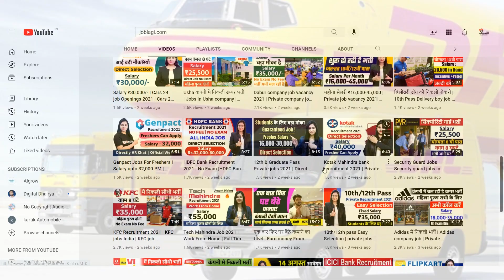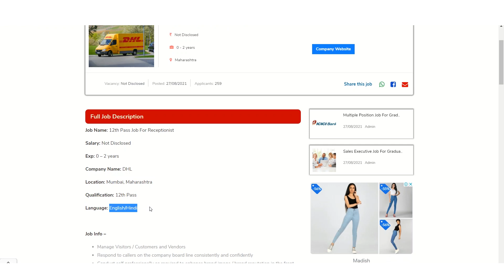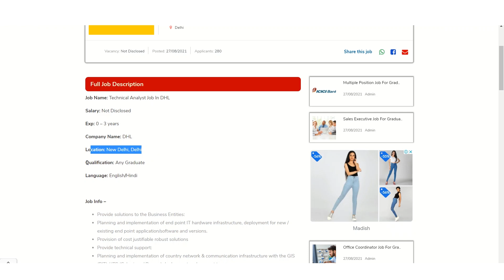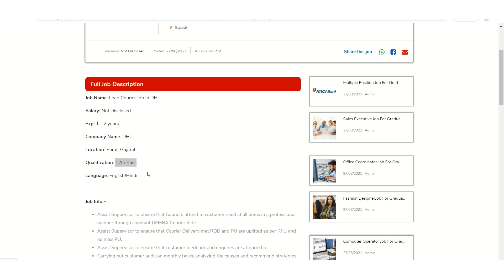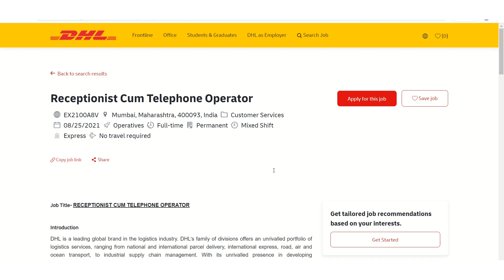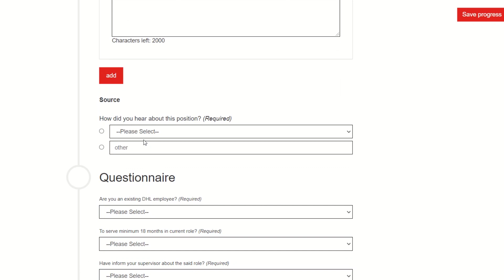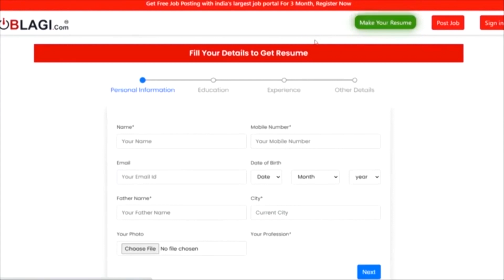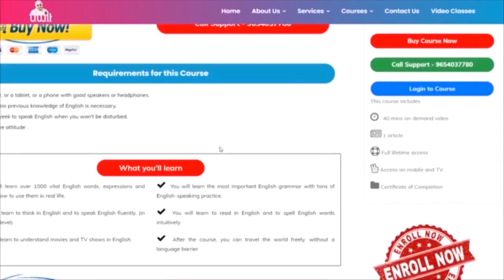DHL Recruitment 2021 | Salary: 25,000 | Job for 12th Pass freshers | DHL Jobs vacancy 2021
JOBLAGI DHL Recruitment 2021 | Salary: 25,000 | Job for 12th Pass freshers | DHL Jobs vacancy 2021

Follow on